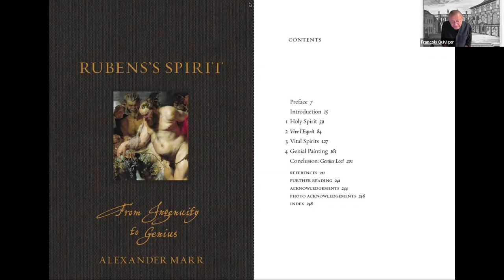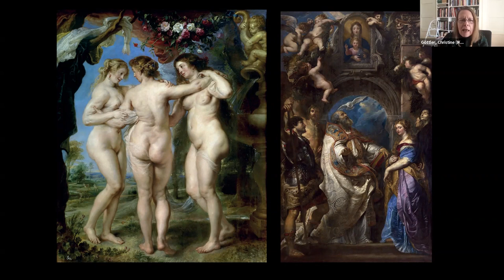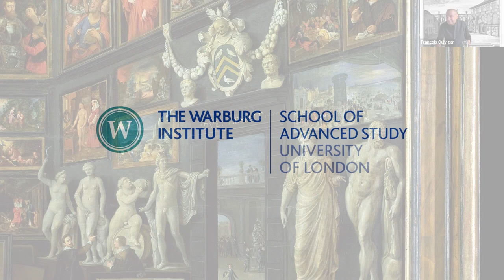Renaissance Lives | Rubens’s Spirit from Ingenuity to Genius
Alex Marr (University of Cambridge) in conversation with Christine Göttler (University of Bern), and François Quiviger (Warburg Institute)

Peter Paul Rubens was the most inventive and prolific northern European artist of his age. This book discusses his life and work in relation to three interrelated themes: spirit, ingenuity, and genius. It argues that Rubens and his reception were pivotal in the transformation of early modern ingenuity into Romantic genius. Ranging across the artist’s entire career, it explores Rubens’s engagement with these themes in his art and life. Alexander Marr looks at Rubens’s forays into altarpiece painting in Italy as well as his collaborations with fellow artists in his hometown of Antwerp, and his complex relationship with the spirit of pleasure. It concludes with his late landscapes in connection to genius loci, the spirit of the place.

Alexander Marr is Reader in the History of Early Modern Art at the University of Cambridge. His most recent book is Logodaedalus: Word Histories of Ingenuity in Early Modern Europe.

Christine Göttler is Professor emerita of Art History at the University of Bern, specializes in the art of early modern Europe, with a focus on the Netherlands. She has published widely on collecting practices, historical aspects of artists’ materials, and the imagery of solitude.

Renaissance Lives is a series of biographies published by Reaktion Books as well as a series of conversations discussing the ways in which individuals transmitted or changed the lives of traditions, ideas and images.